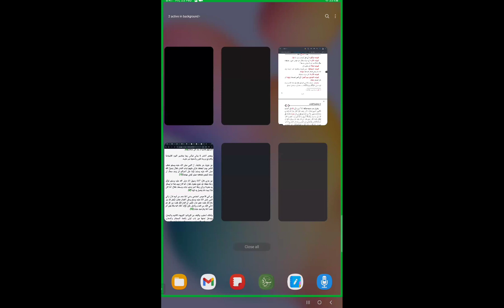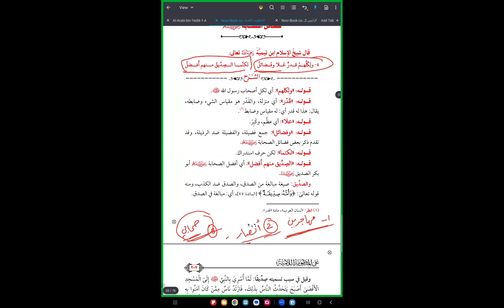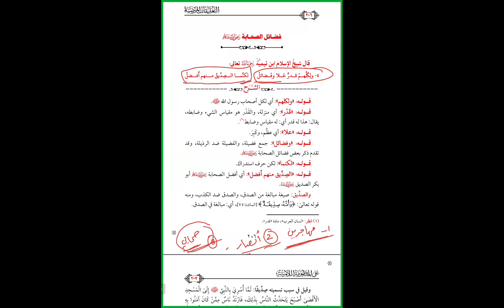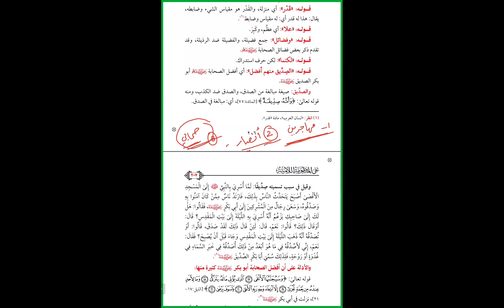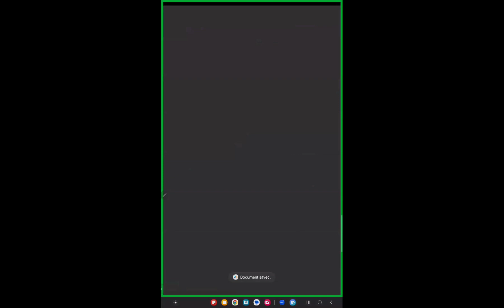Explanation of Manzoomah Laamiyah - Dr. Muhammad Irfan Dar Sahab | Lecture 3